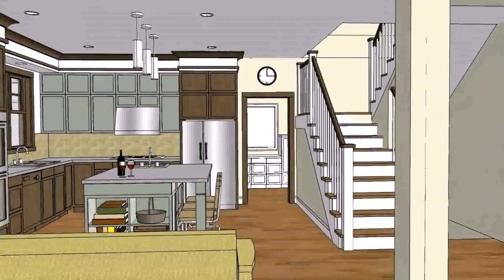Pictures Of House Designs And Floor Plans (see description) (see description)